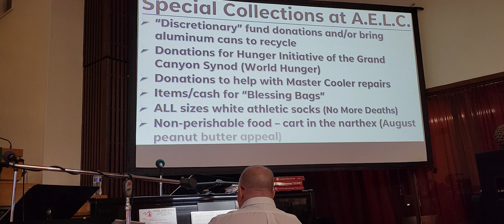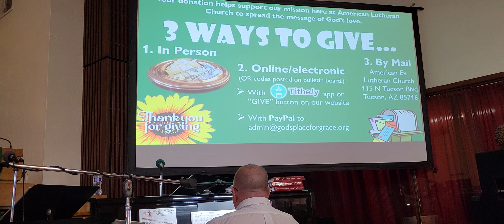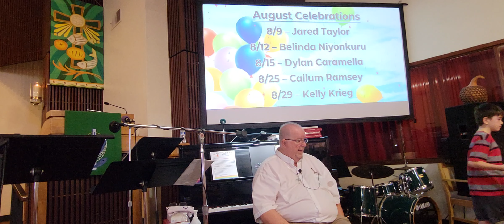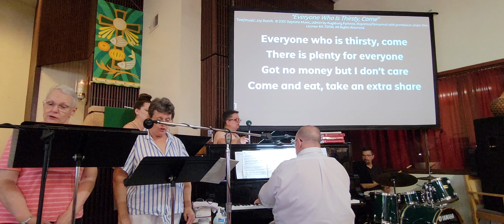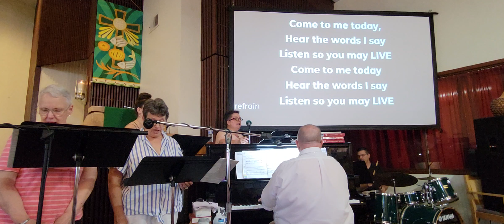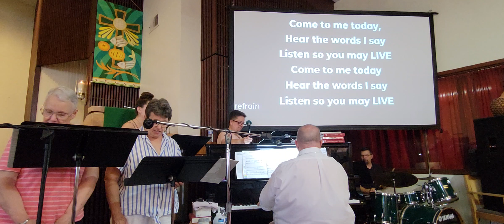08/06/2023 Gospel Music Sunday - Pentecost 10 at American Lutheran Church - Tucson, AZ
08/06/2023 Gospel Music Sunday - Pentecost 10 at American Lutheran Church - Tucson, AZ

"The Feast of Christ"
Rev Kim R Taylor
Join us in-person
on Sundays at 10:00 AM
115 N. Tucson Blvd.

Licensed content used by permission of:
Augsburg Fortress under Liturgy license
CCLI License #20779491 & streaming plus license # 21250634